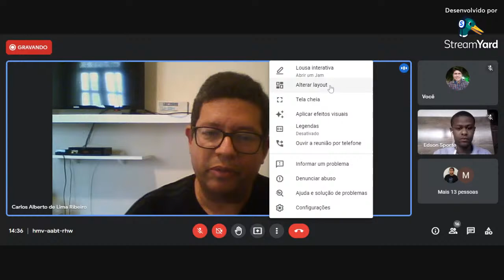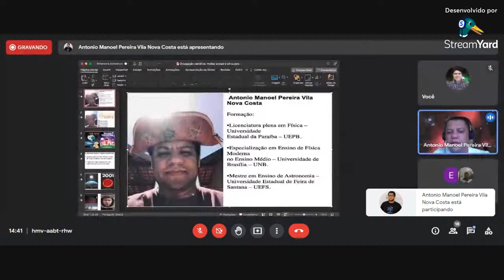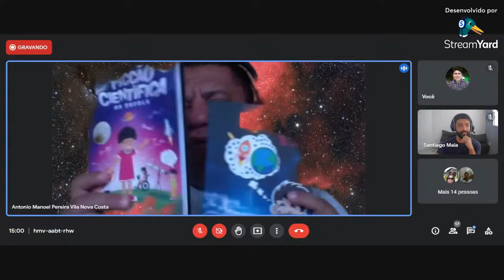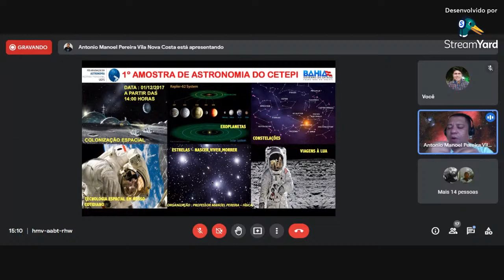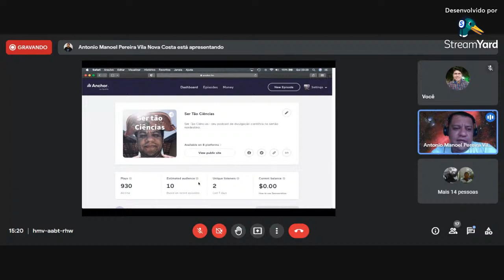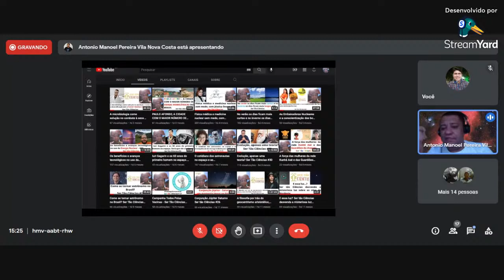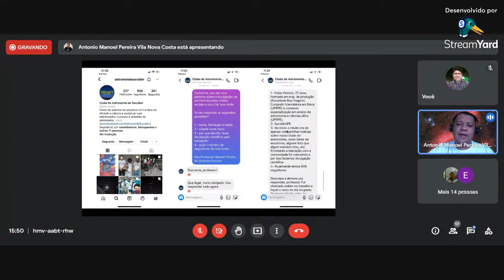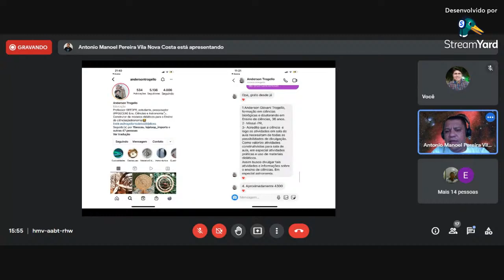MPAstro em Prosa – Astronomia e Mídias Sociais – 19/11/2021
Convidado: Prof. Ms Antônio Manoel Pereira Vila Nova Costa (MPAstro/UEFS)
    Instituição: Centro Territorial de Educação Profissional de Itaparica (CETEPI)
    Paulo Afonso - BA

Mediadores: Prof. Mestrando Edson da Silva Santos
                      Prof. Mestrando Santiago Maia Gil